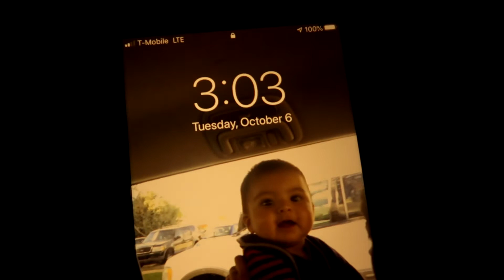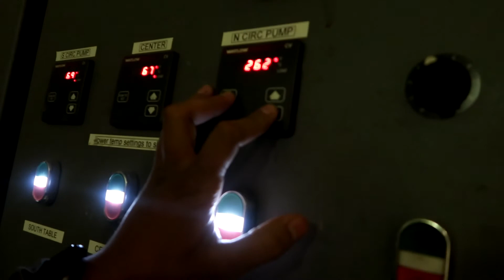Gettin Chicken (Stayin safe)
Hey wasup guys, wadup wit thee, Hope yall doin well and stayin safe. Heres another video
small part from work, and us gettin stuff from the grocery store.